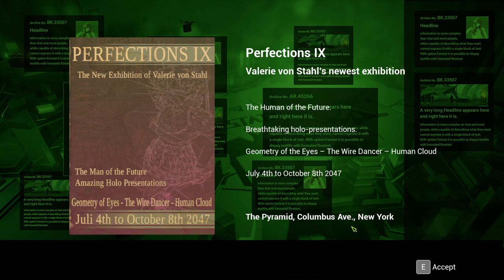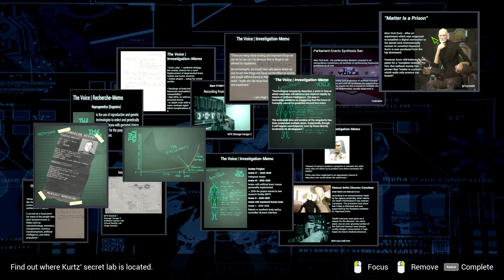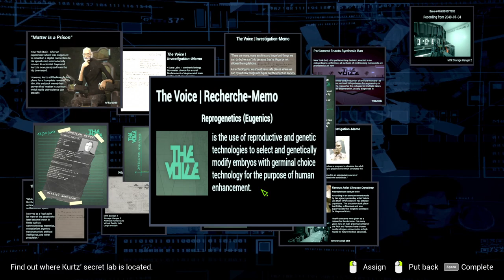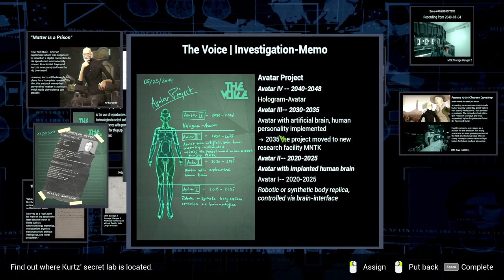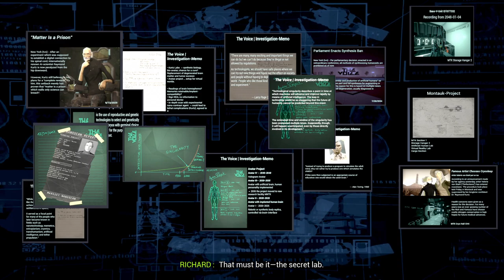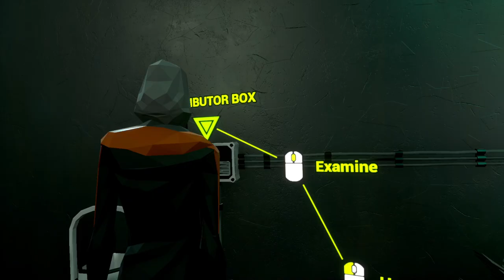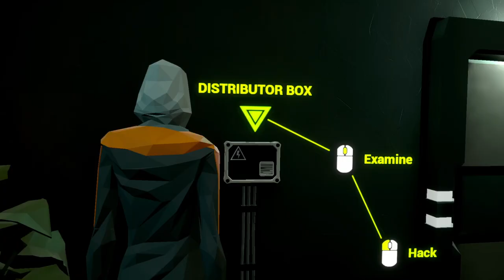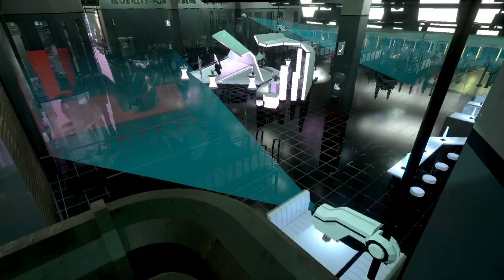A Wanted Man, Secret Lab __STATE OF MIND__ Part 25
Let's look for this robots lab that Adam mentioned. Maybe the documents we took from Walter could provide some clues.

Kosowski really done it this time. His little stunt with the propaganda broadcast led the law enforcement to me.

We need to get out of Berlin. And we still need to get to the robots lab. Fortunately, there's someone who lives near the place that we can count on to get us there.